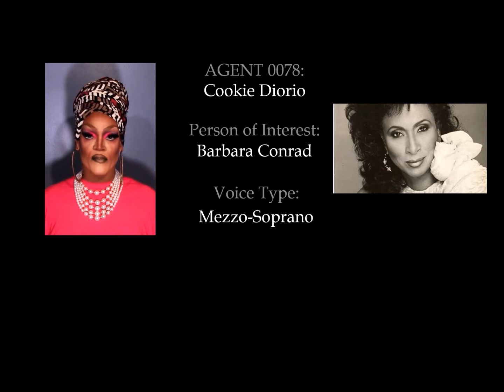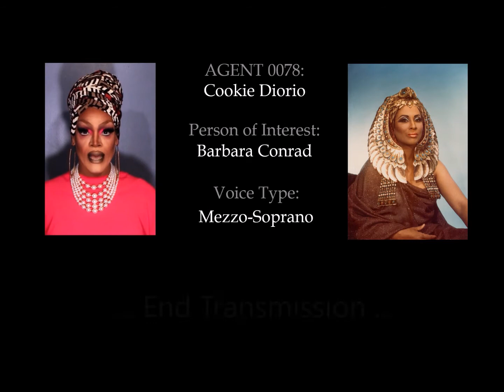BlackOps: Barbara Conrad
Cookie Diorio is Dragging You To The Opera with a video series that celebrates the legacy and contribution of black American vocalists of the opera stage. This episode is dedicated to the legendary mezzo-soprano Barbara Conrad.